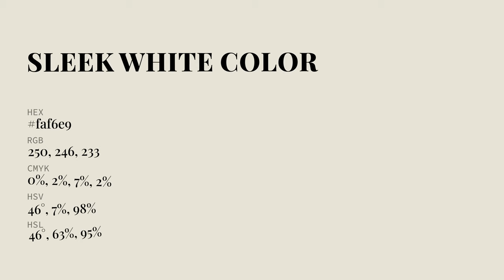Sleek White color faf6e9 hex Cool Green color faf6e9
What color is Sleek White ? faf6e9 hex, Cool Green color faf6e9

Hex faf6e9 Color Code is also known as Sleek White color

Hex faf6e9 Color code in RGB color code model is created after adding 98.04% red color, 96.47% green color and 91.37% blue color.
Hex faf6e9 Color code in CMYK color (process color) code model is generated after subtraction of 0% cyan, 02% magenta, 07% yellow, 02% black.